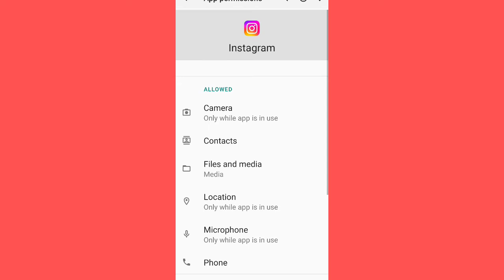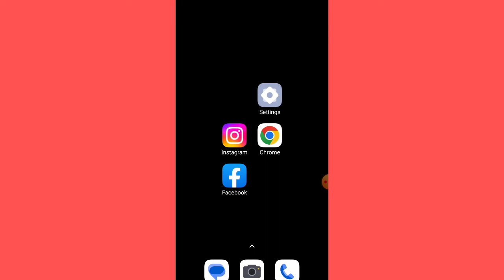How To Fix Instagram isn't responding Problem Solve 💯